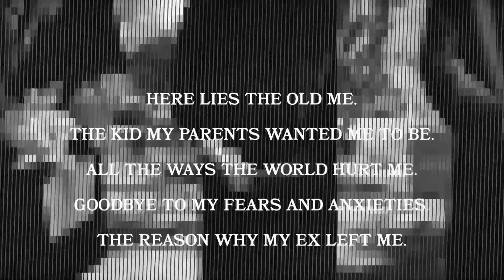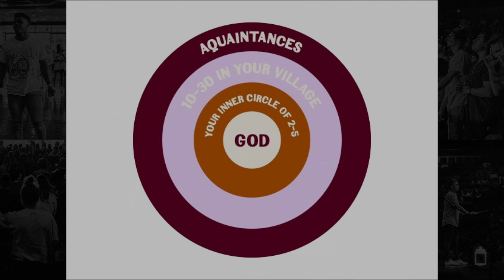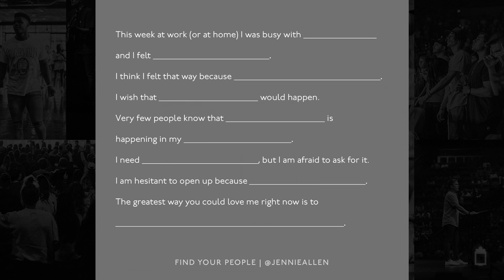RIP to Loneliness | David Marvin + Jennie Allen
You're not alone in feeling alone. A 2019 study found that three in five Americans reported being chronically lonely. In this message, we're joined by Jennie Allen to discuss how to find your people and create deeper, long-lasting friendships.

In need of a new fit?